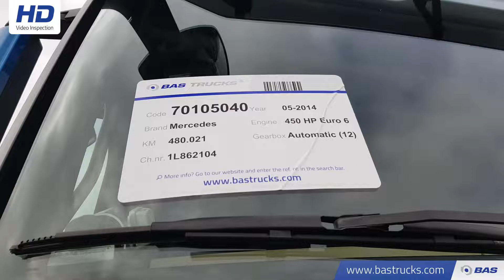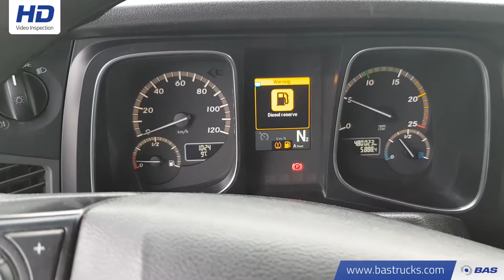70105040 Mercedes Actros 1845 LS